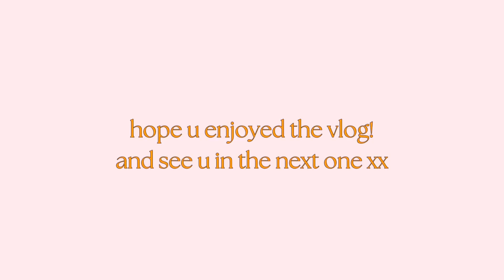walkie walks with me :) /